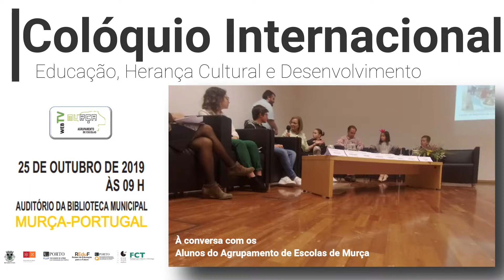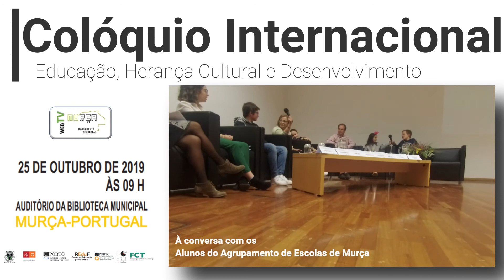Colóquio Internacional de Educação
Os Alunos do Agrupamento de Escolas de Murça, contando as suas experiências